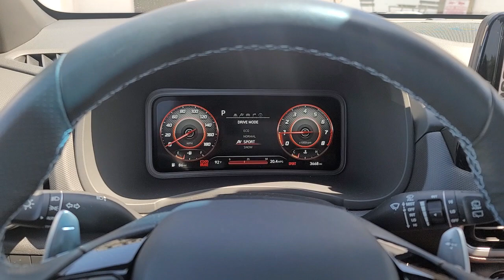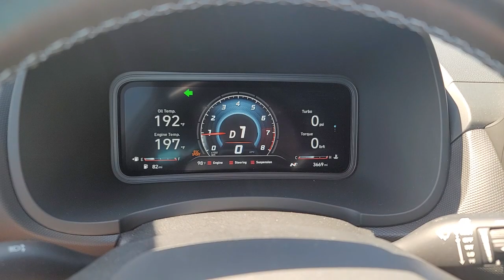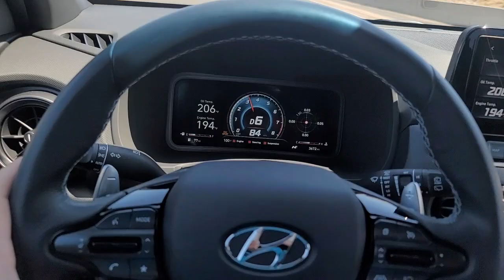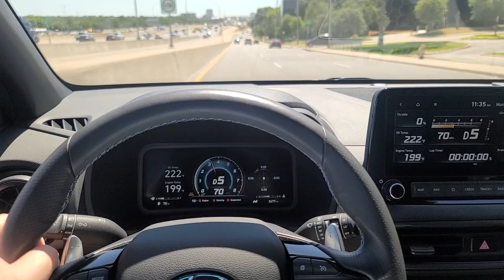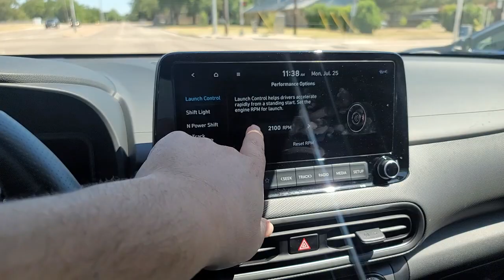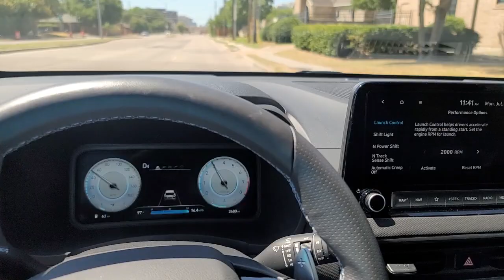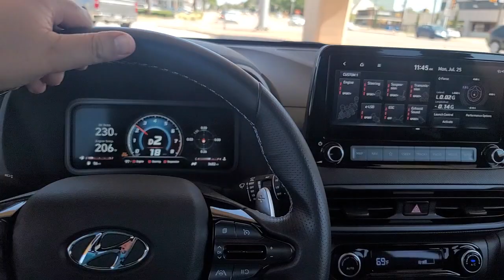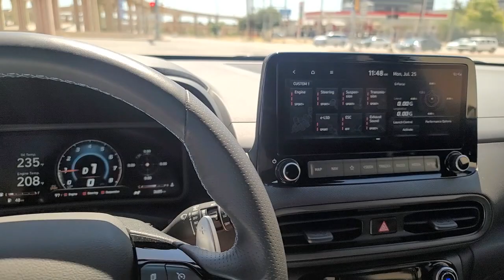Hyundai Kona N Speaks for Itself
Nothing but driving: 2022 Hyundai Kona N.